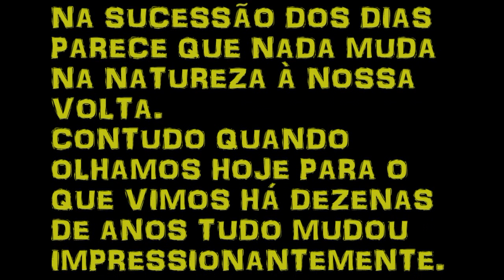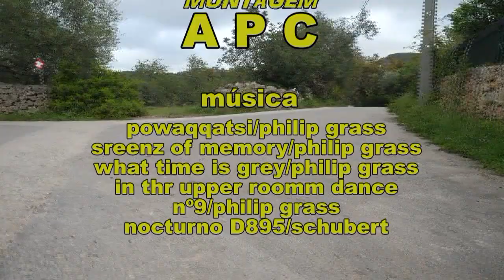ALAGOA, FORNO DE CAL E MONTE ROQUE